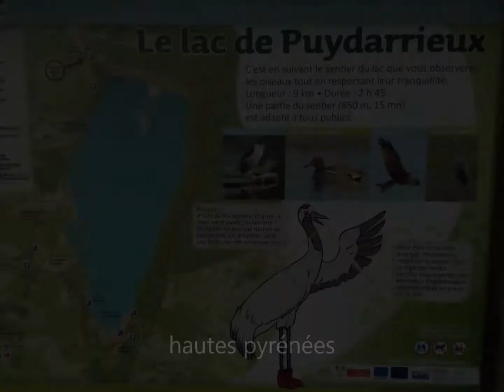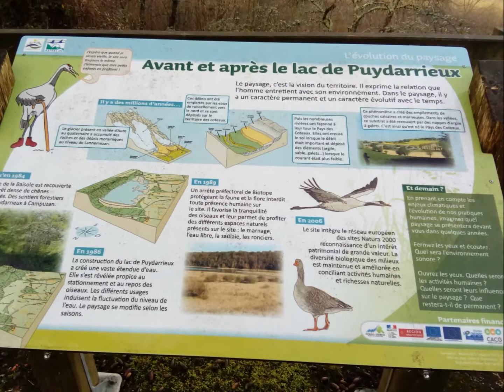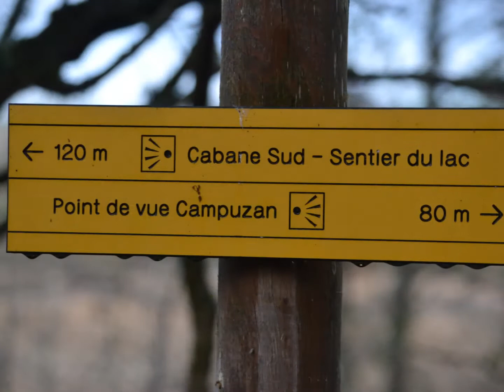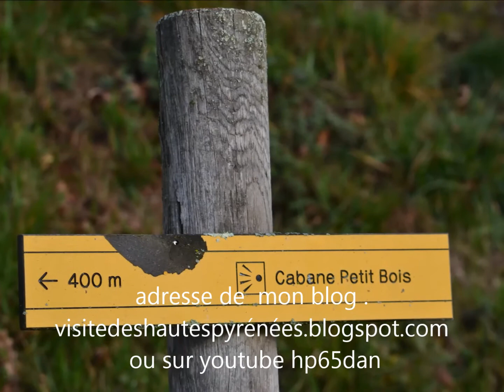lac de Puydarrieux hautes pyrénées partie 2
Le site de Puydarrieux est devenu l'un des sites les plus importants pour la migration et l'hivernage des oiseaux d'eau en Midi-Pyrénées : grues cendrées en premier lieu, oie cendrées, hérons cendrés, grandes aigrettes, grands cormorans, canards de toutes sortes, près de 200 espèces d'oiseaux s'y rencontrent.

Le lac de Puydarrieux est le troisième site le plus important de passage migratoire en France pour bon nombre d'espèces derrière le lac de Der et la réserve d'Arjuzanx5.

En 2006, il intègre le réseau européen Natura 2000 dans le cadre de la Directive oiseaux6.

Dans le cadre du projet Natura 2000, le lac de Puydarrieux est doté depuis 2015 de nouveaux aménagements pour une meilleure observation et tranquillité de la faune7.